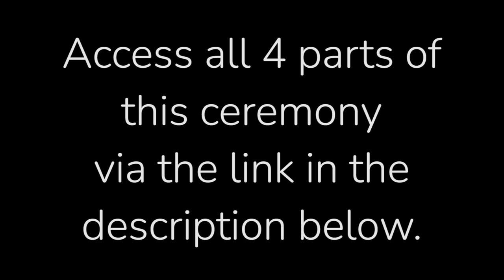Shadow Work Ceremony Part 1 – Introduction & Light Language Blessing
Release yourself from issues of powerlessness, historic trauma, persecution, curses, spells, enchantments and reclaim your true innate wisdom and power.  Receive your light-language blessing. Enter into the circle of light. Be guided to move your body through meditation, music, breath and dance.

Powerful Shadow Work Ceremony aka ‘Calling all the Witches’ (approx 2 hours).

Part 2 (audio)
Enter into sacred circle
Receive deepening activation
Meditation/inner quest/discover lost power
This can be done sitting up, or moving around

Part 3 (audio)
Drop deeper into ceremony
Breath of fire
Shake process
Sacred Movement/authentic dance
Lay down – let go

Enter into the circle of light and receive specific light-coded activations and supporting energetic transmission to help guide this powerful process.

Move your body through meditation, music and breath. Release yourself from issues of powerlessness, historic trauma, persecution, curses, spells, enchantments. Reclaim your true innate wisdom and power.